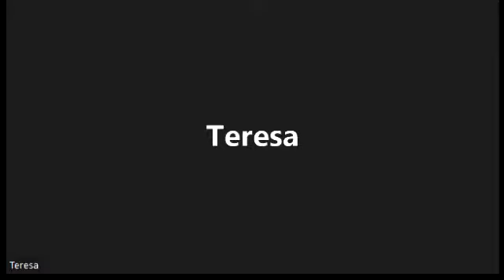CONCIERTO UMER 16 6 2022 Acto de clausura del curso 2021-22 ."Antología de obras siglo XVIII al XX"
CONCIERTO UMER el 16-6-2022 .Concierto de fin de curso: Antología de obras del siglo XVIII al XX. Encuentro de violín y piano a cargo de doña Miren de Felipe (violinista) y don Pablo López de la Osa (pianista)..